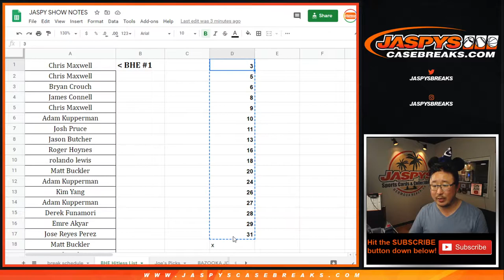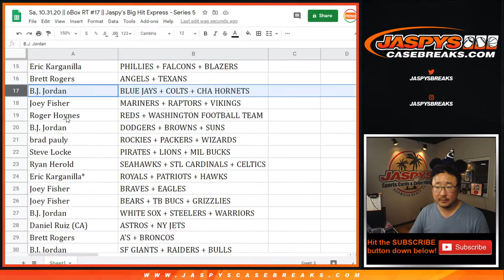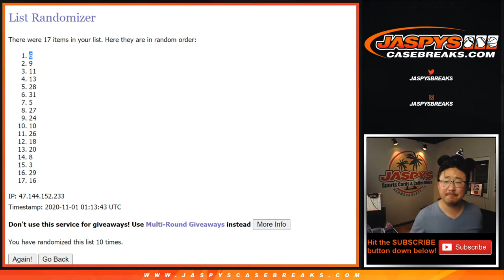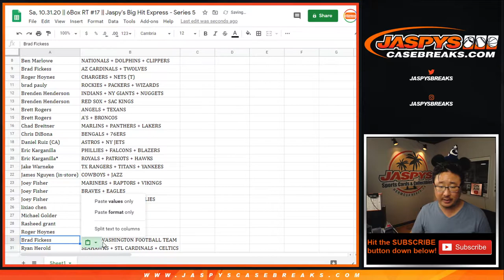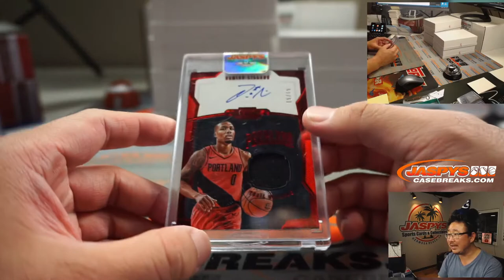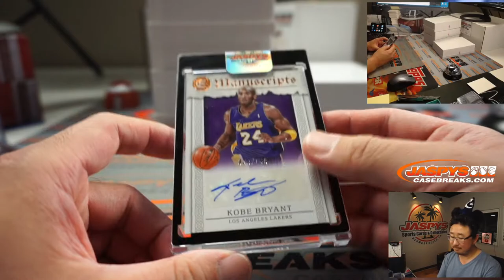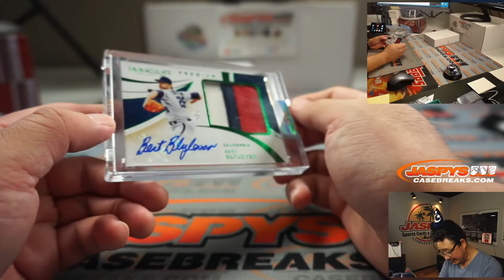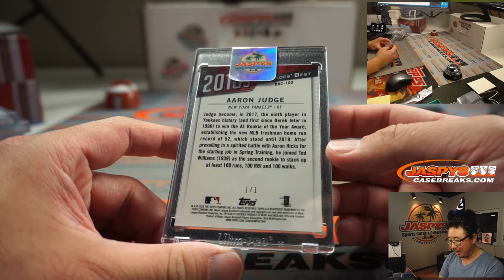Sa, 10.31.20 || 6Box RT #17 || Jaspy's Big Hit Express - Series 5